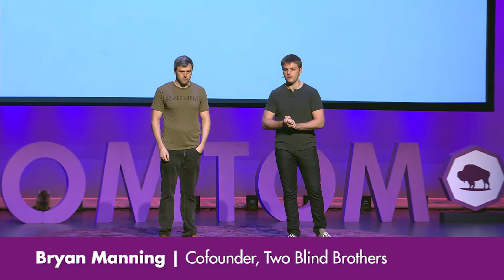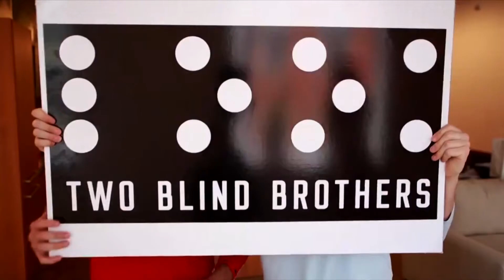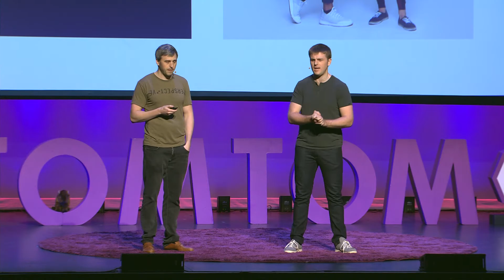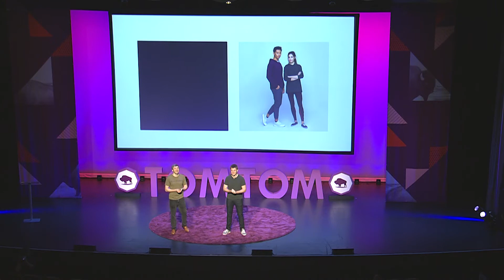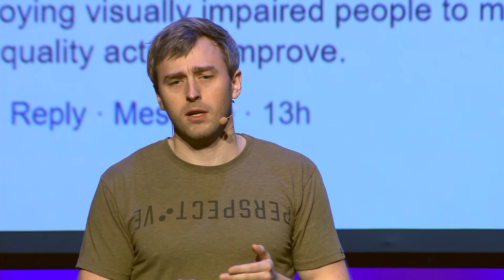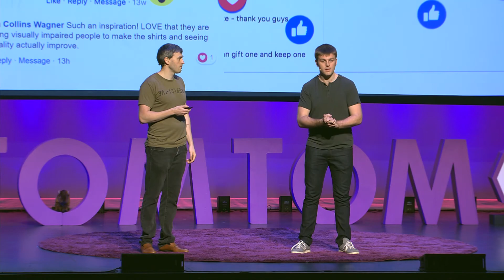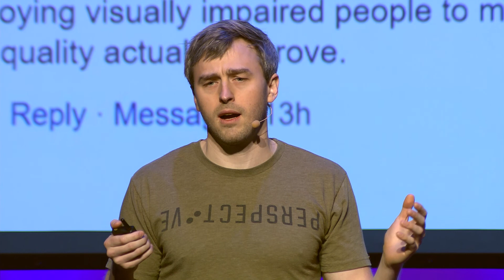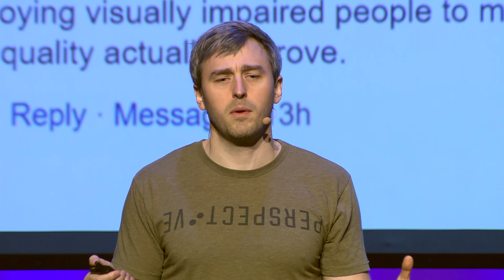Two Blind Brothers Cofounders the Manning Brothers - 2018 Tom Tom Founders Festival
Founding Stories - GRIT: The Strength to Overcome Adversity at the 2018 Tom Tom Founders Festival

Friday April 13th | The Paramount Theater

Diagnosed as children with an illness that would blind them, Bryan and Bradford inspire others with disabilities, launching their business to fund a cure for future generations.

Speakers: Bryan & Bradford Manning, Two Blind Brothers, Cofounders